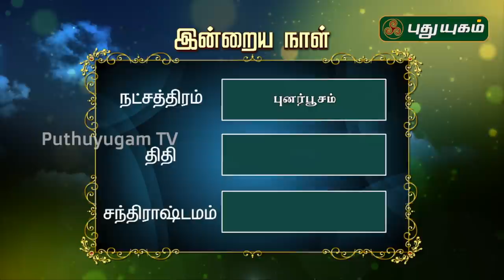இன்றைய ராசி பலன் | Indraya Rasi Palan | தினப்பலன் | Mahesh Iyer | 16/08/2020 | Puthuyugam TV